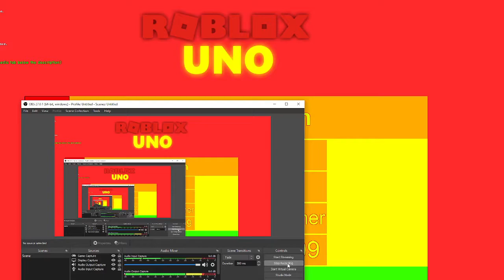ME AND MY FRIENDS PLAY ROBLOX UNO